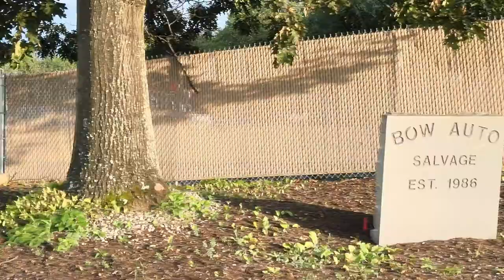Bow Auto Parts - Used Auto Parts Supplier - NH, MA, ME, VT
Welcome to Bow Auto Parts, nestled in the heart of Bow, New Hampshire. We are your premier destination for the finest used auto parts, specializing in components for cars and trucks. With a reputation built on reliability, quality, and customer satisfaction, we're dedicated to helping you find the perfect part to meet your needs without the high costs associated with new parts.

Extensive Inventory: Our vast selection of parts includes everything from engines and transmissions to axles and auto body parts, ensuring you'll find exactly what you need for a variety of vehicle makes and models.

Quality Guaranteed: Each part we offer has passed through a meticulous inspection and testing process in our state-of-the-art, climate-controlled facility. This ensures the parts you receive are not only of the highest quality but are also ready to perform.

Eco-Friendly Solutions: Choosing used auto parts from Bow Auto Parts means you're making an environmentally responsible decision. Our recycling efforts significantly reduce waste and promote sustainability in the automotive industry.

Expert Assistance: Our knowledgeable team is always ready to provide personalized support, helping you navigate our inventory to find the perfect part that fits your budget and meets your specifications.

Fast & Reliable Service: We understand the importance of getting your vehicle back on the road quickly. That's why we offer efficient processing and shipping to ensure you receive your parts as soon as possible.

For a closer look at what we offer, visit our website at BowAutoParts.com. You'll find a comprehensive digital catalog of our inventory, along with resources to help you make an informed decision. Whether you're a DIY enthusiast, a professional mechanic, or simply looking to save on your next auto repair, Bow Auto Parts has something for everyone.

Join Our Satisfied Customers
Don't just take our word for it—check out our customer testimonials and see why thousands have chosen Bow Auto Parts for their used auto part needs. Our commitment to excellence is reflected in every part we sell and every customer we serve.

Ready to find the high-quality used auto part you need? Visit us online or give our team a call. We're here to assist you every step of the way, from selection to delivery. Let Bow Auto Parts be your go-to source for all your used auto part needs and experience the difference that quality, reliability, and outstanding customer service can make.